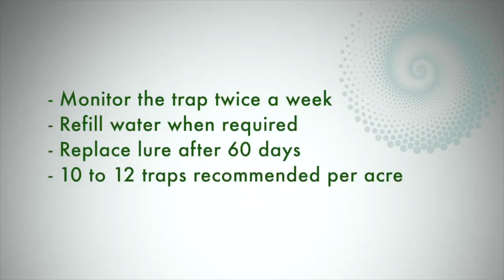How to use Sugarcane Top Borer Lure (Scirpophaga excerptalis) with Insect Water Trap - STB Lure®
Pheromone Lures & Traps for Sugarcane Top Borer (Scirpophaga excerptalis) uses insect’s hormones to simulate a desired behaviour in the insect population to ensure it’s control by attracting and then trapping. IMO Certified 100% organic product safe to use in organic farming.

FEATURES:

- IMO Certified, 100% organic product safe for use in organic farming
- Recommended for use in Sugarcane
- Field viability: 60 Days, 10-12 traps recommended for one acre, uniformly distributed across the field
- Easy to install and simple to service traps, withstands exposure to extreme sunlight, innovative water-proof design protects lure from rain